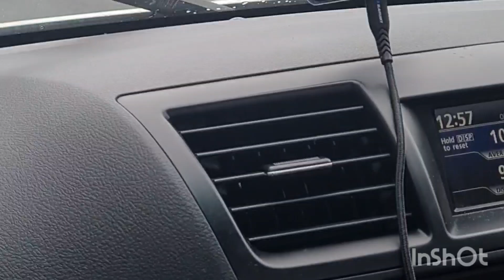I am back wapsi ka safr itna sohana tha beautiful views lots of memories ,can river and much more